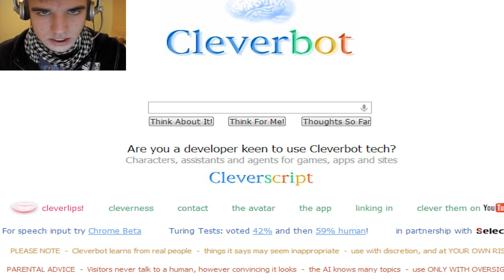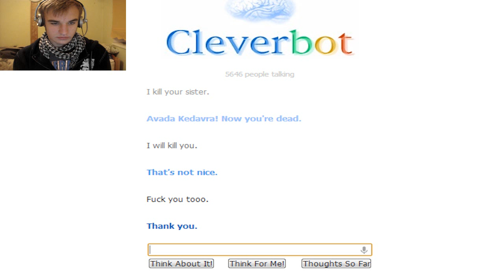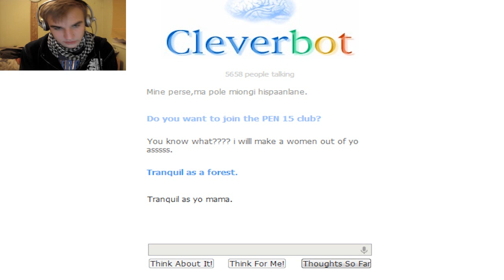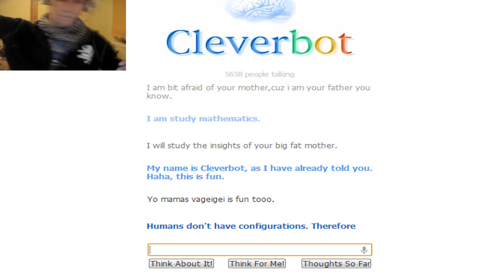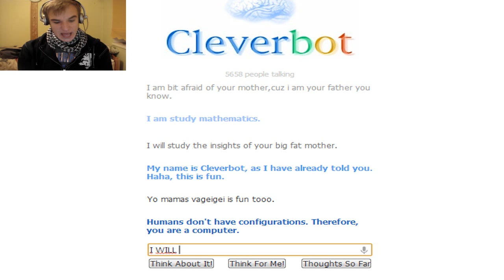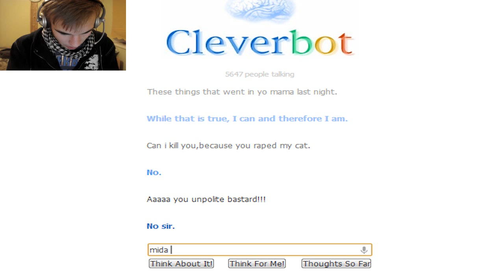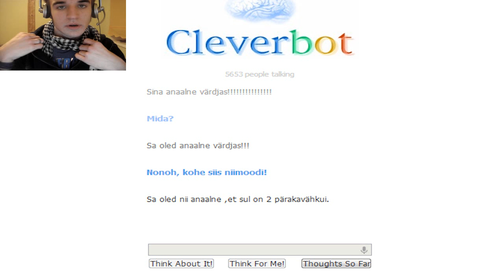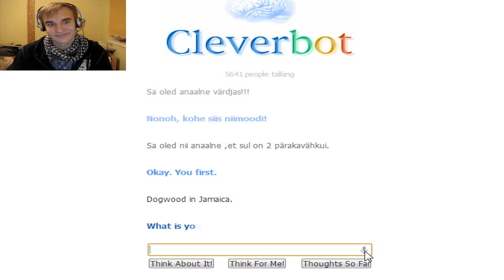Cleverbot 3.episood-Eesti keeles(Cleverbot on GAY ?!)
Ma siis rääkisin avameelselt oma parima sõbraga siin,aga tuli välja et ta on gay ja ma hakkasin kartma

JÄRGMISE EPISOODINI,
HOIDKE KÕVA!